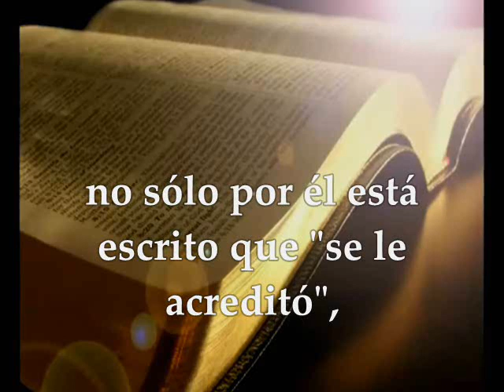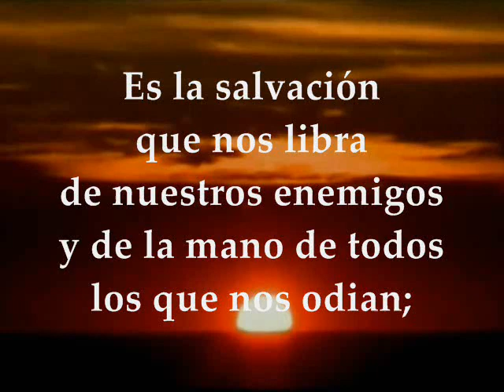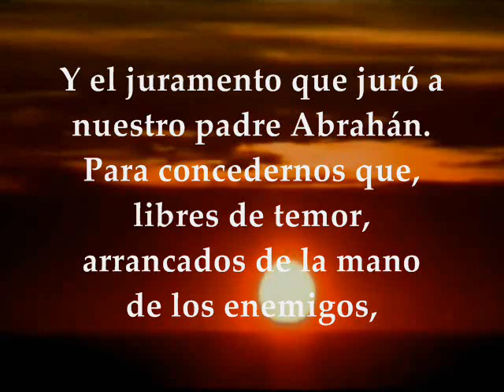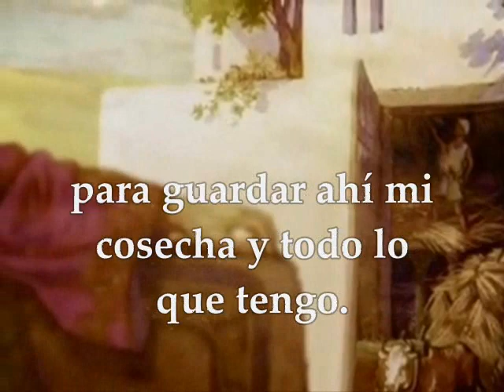Evangelio del día y Lecturas | Lunes 23 de Octubre de 2017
Primera Lectura: De la carta del apóstol san Pablo a los Romanos 4,20-25 Interleccional: Lucas 1,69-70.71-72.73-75 R/.Bendito sea el Señor, Dios de Israel, porque ha visitado a su pueblo Evangelio según san Lucas 12,13-21 LUNES XXIX TIEMPO ORDINARIO CICLO A OCTUBRE 23 DE 2017